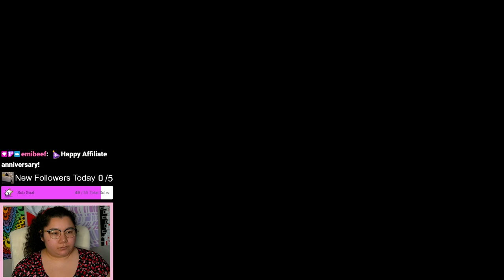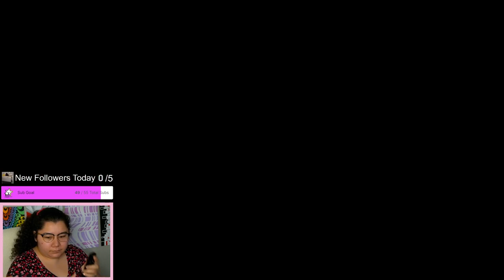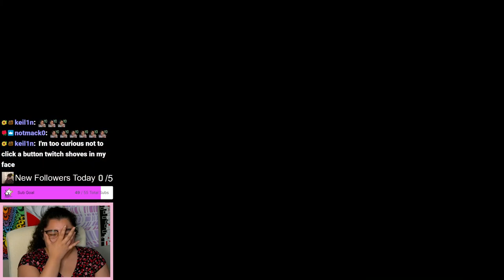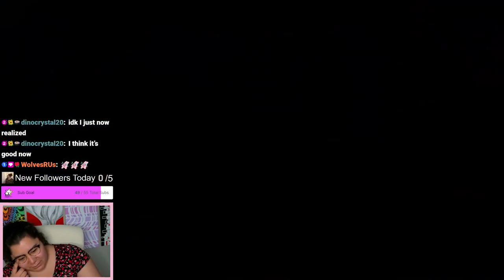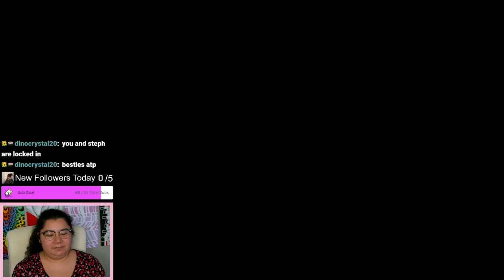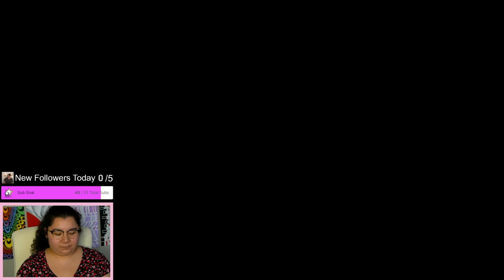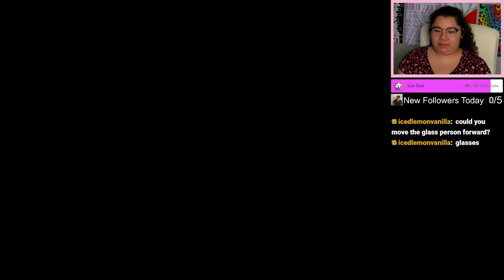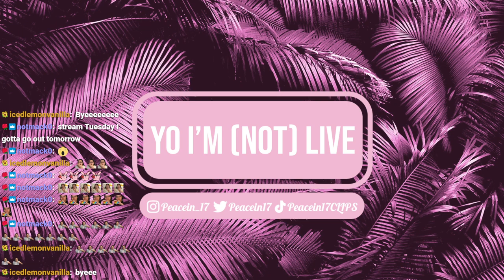1/21/24 PARTYING ALL DAY IN WII PARTY! WII WEEK 2024 DAY 2!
Streamed live January 21, 2024 on Twitch!

There is an audio desync from 57:00 to 2:17:00

Time Stamps
00:00:00 Starting Soon
00:05:20 Intro
00:07:00 Wii Party
04:53:00 Thanking Subs Calligraphy